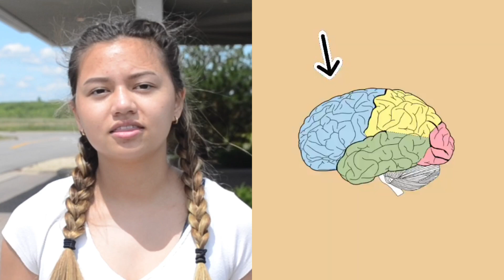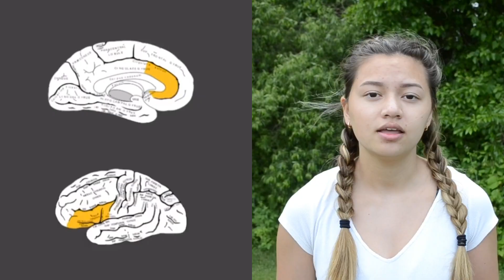Breakthrough Junior Challenge 2020 | The Neuroscience Behind Racism: A Cure to Bigotry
Racism is an issue we’ve encountered in our world for centuries. What many don’t know is that there is science behind it which proves that we can end it. I hope you enjoy this video I put together explaining where racism comes from and how we can put a stop to it :)